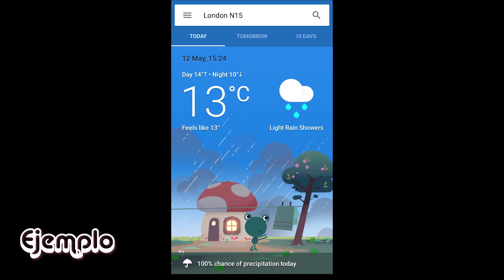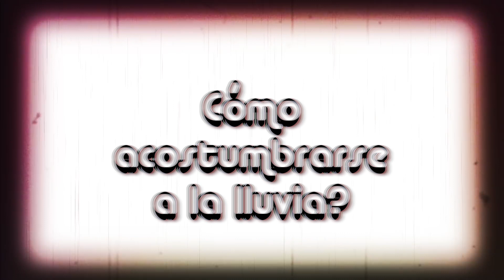En Londres Siempre llueve | La Van Digital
El clima que hace en un lugar es un factor diferencial cuando estamos pensando en mudarnos a vivir en otra ciudad u otro país. Las ciudades donde por lo general llueve bastante pueden tener muchos detractores.

Llueve Siempre en Londres?
Pero por qué se le da tanta importancia a la lluvia?

Que llueva mucho en un lugar también, es por lo general,
parte de climas con días nublados, con pocas horas de luz
lo que puede ser el factor que eche para atrás a muchas personas a la hora de decidir si mudarse o no.

Sin embargo y al contrario de lo que se cree en Londres no llueve siempre no está siempre lloviendo sino más bien que puede llover cualquier dia del año. Tiene sentido?

Quiénes Somos?
Somos Lesly y Kevin, una pareja de viajeros-mochileros cuyo principal sueño es convertirse en Nómadas Digitales. Con nuestro canal queremos mostrar la realidad de viajar y vivir en el extranjero, podrán encontrar consejos para trabajar, estudiar, dónde comer, cómo adaptarse, divertirse, en fin, sobrevivir siendo un migrante.